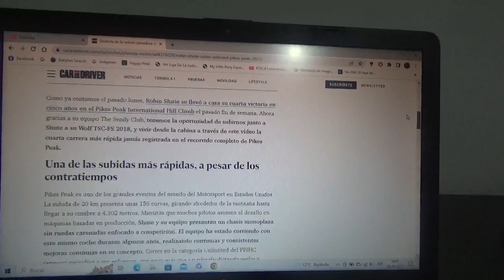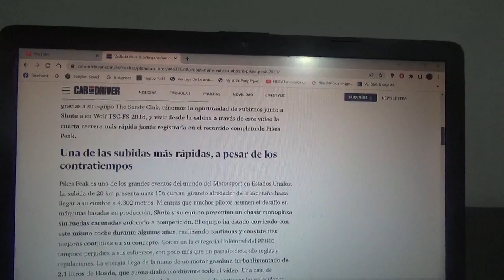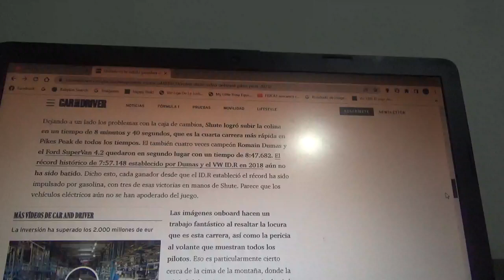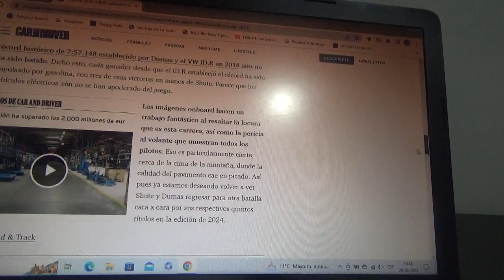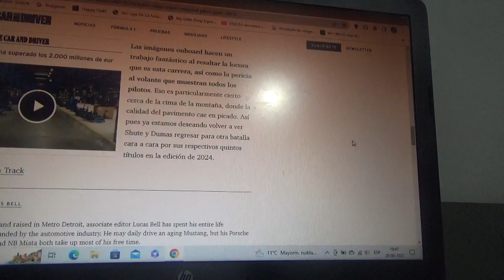Esta fue la vuelta ganadora de Robin Shute de Pikes Peak 2023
Lo hizo precisamente a bordo de un Wolf TSC FS 2018 con el que se llevó el triunfo en esta reciente versión 2023 del Pikes Peak International Hillclimb